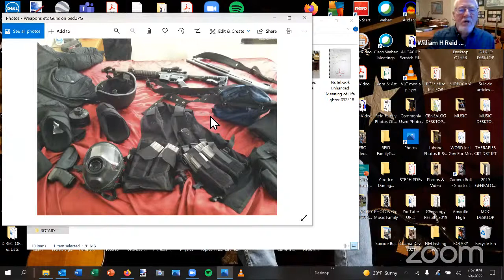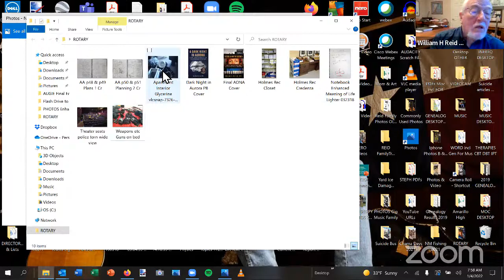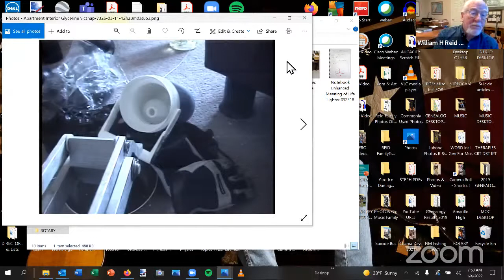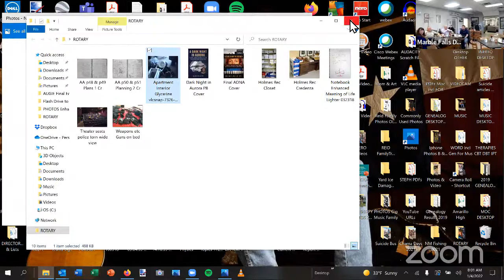Aurora CO Mass Shooting. Presentation by forensic psychiatrist Dr. William H. Reid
James Holmes killed or wounded seventy people in a movie theater in Aurora, Colorado. Only one man was allowed to record extensive interviews with the shooter. This is what he found.

Unlike the Columbine, Newtown, San Bernadino, Orlando, Las Vegas, and Jacksonville shootings, and James Holmes is unique among mass shooters in his willingness to be taken into custody alive. In the court case that followed, only Dr. William H. Reid, a distinguished forensic psychiatrist, would be allowed to record interviews with the defendant.

Dr. Reid discussed the events and his book at Daybreak's program which was arranged by Rotarian Taylor Smith.